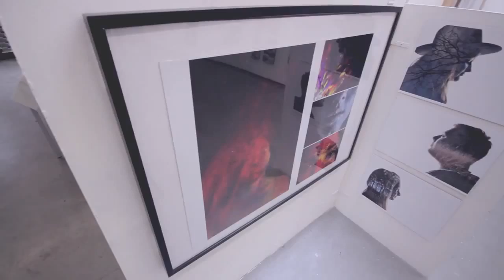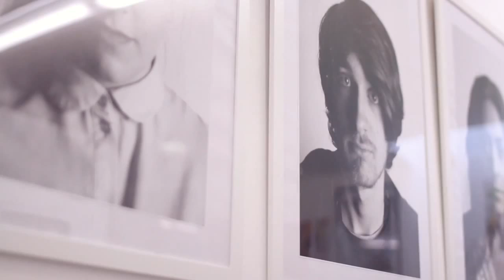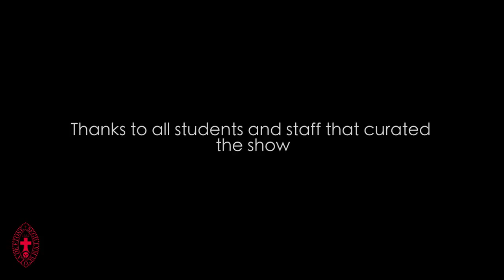Art & Photography at King Edward VI College Nuneaton